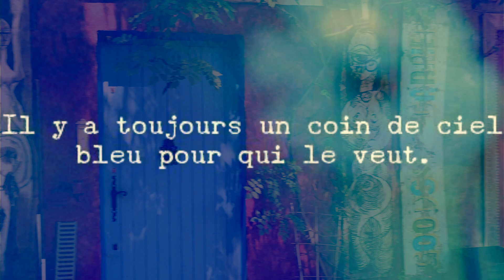Le Piano Blue Sessions chez Cregut